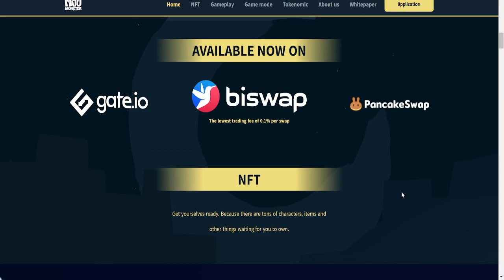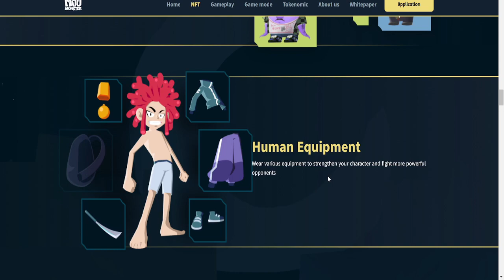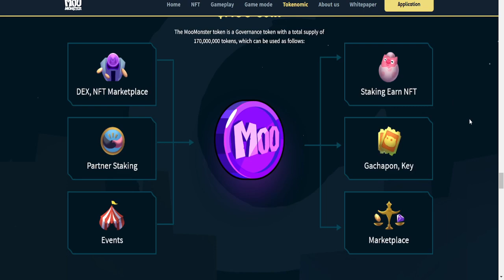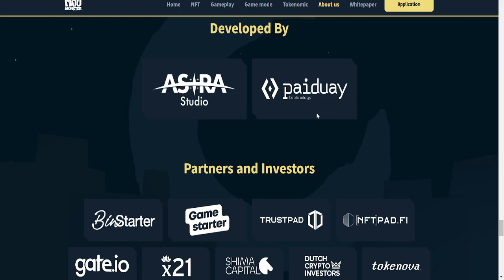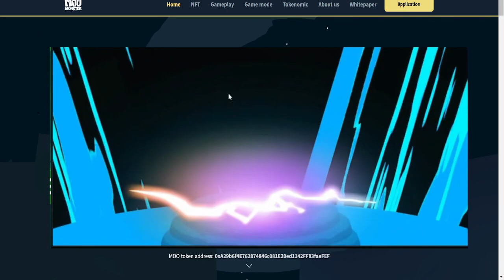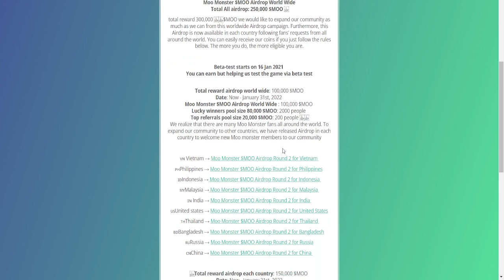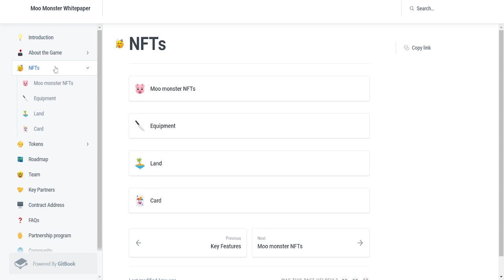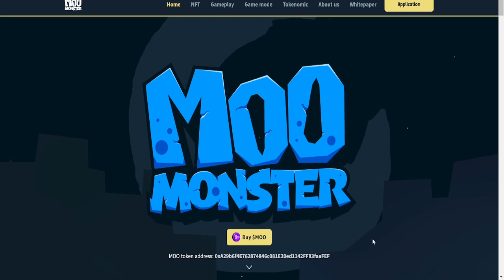MOO MONSTER PLAY TO EARN OVERVIEW | PWEDE SA MOBILE DEVICE AND FREE TO PLAY | OK KAYA ANG GAME NATO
MOO MONSTER PLAY TO EARN OVERVIEW | PWEDE SA MOBILE DEVICE AND FREE TO PLAY | OK KAYA ANG GAME NATO  - Mga kabuhok tara at samahan nyo ako sa bagong play to earn nato kung ok ba sa inyo moo monster free to play and play to earn pa at pwede pa sa mobile device, tara at tignan natin yung mismong game nato para malaman natin kung goods ba sa inyo to.

nft games for android free
how to play splinterlands
how to play splinterlands android
free to play and play to earn